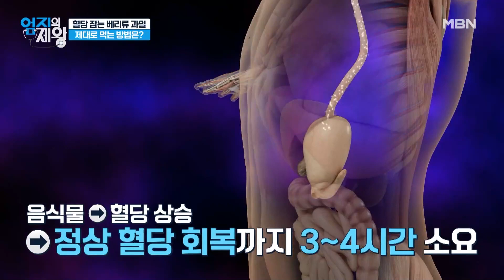베리류 과일을 식사 시 함께 먹어야 하는 이유는? MBN 240604 방송